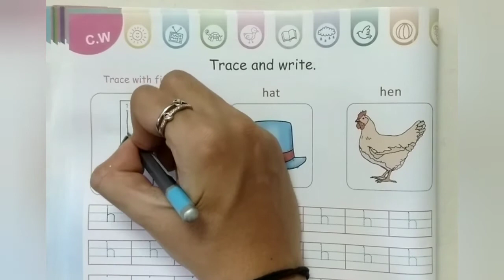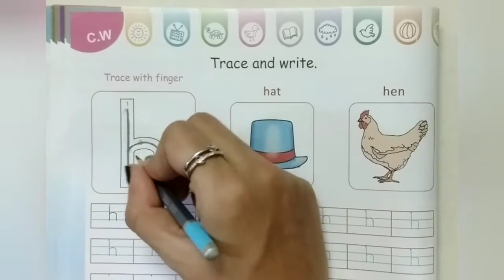STD-JR.KG ENGLISH(SMALL LETTER f to j)PART-4(ENG.MED)